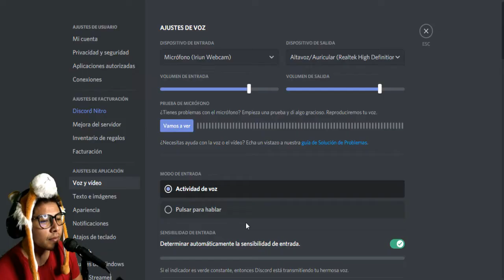CONSTRUYENDO LA NUEVA CASA | PARTE 1 - Bloxburg roblox